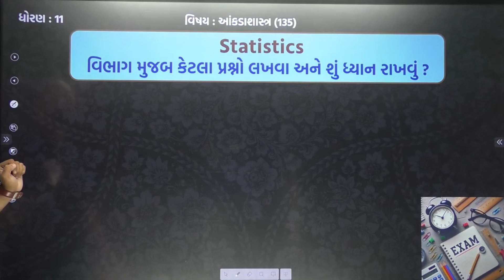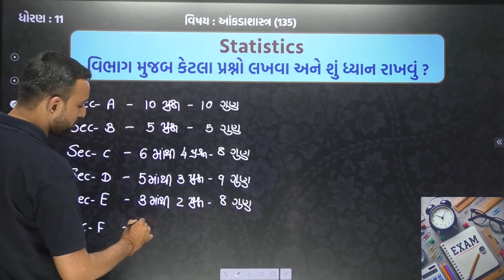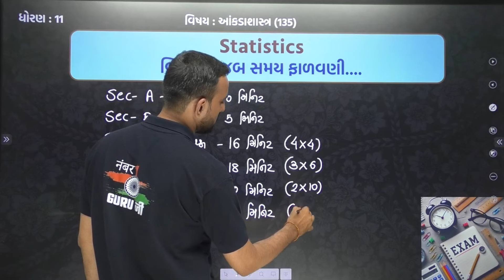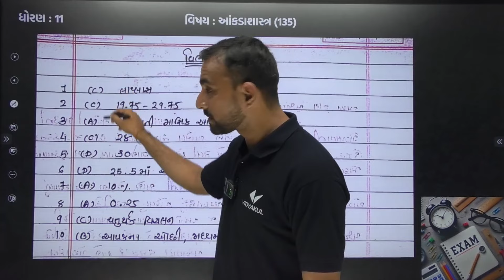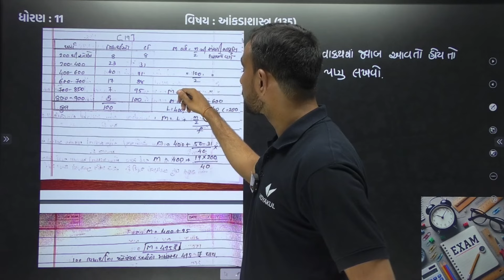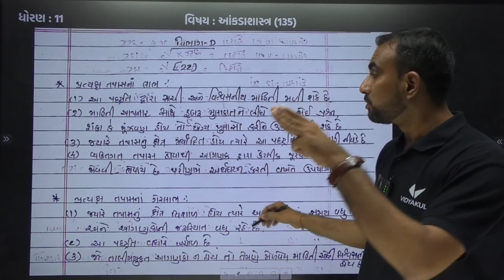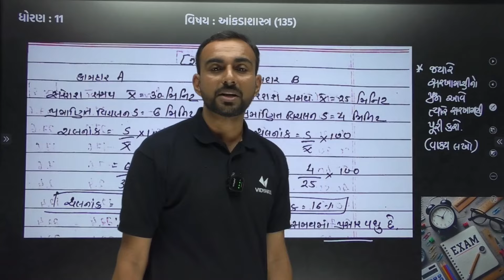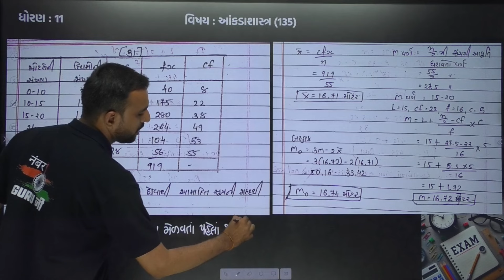Std 11 Stat નું પેપર કઈ રીતે લખવું ?? | How to Write Statistics paper in પ્રથમ પરીક્ષા 2024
𝗡𝗲𝘄 𝗣𝗹𝗮𝘆 𝗟𝗶𝘀𝘁 𝗲𝘅𝗮𝗺 𝘀𝘁𝗿𝗮𝘁𝗲𝗴𝘆 𝟮𝟬𝟮𝟯-𝟮𝟰